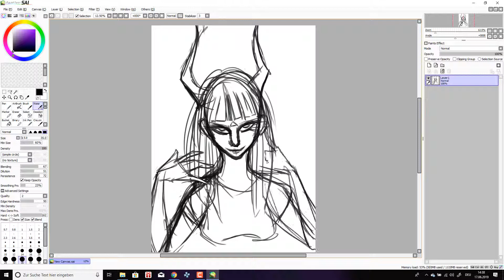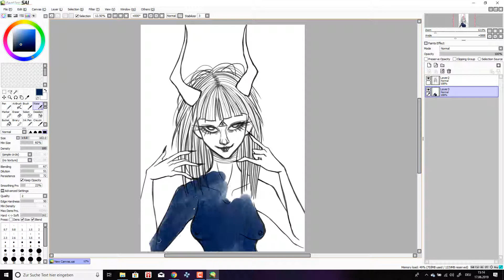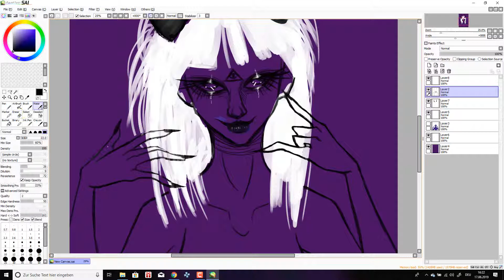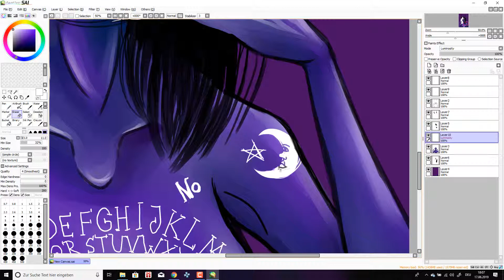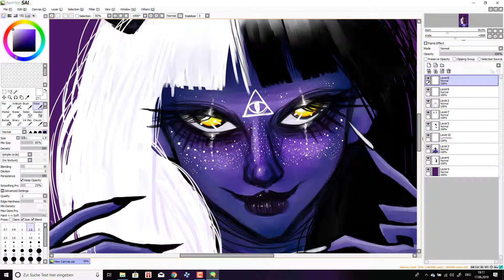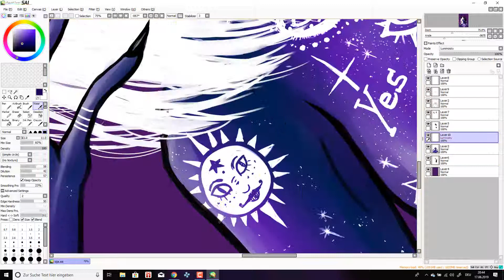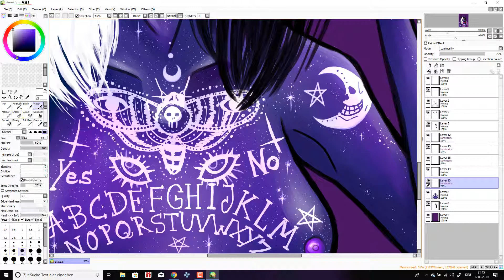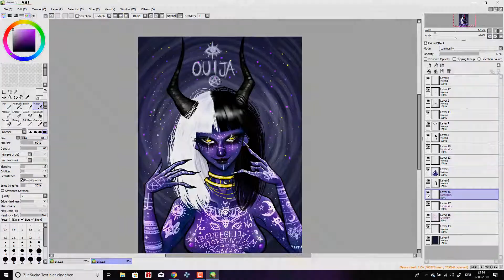Ouija Deamon - Speedpaint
Hey guys. sorry for not uploading the last days. I have many ideas and I plan to upload a lot more this week.

Thanks guys and thanks to each person who left a comment or an upvote.